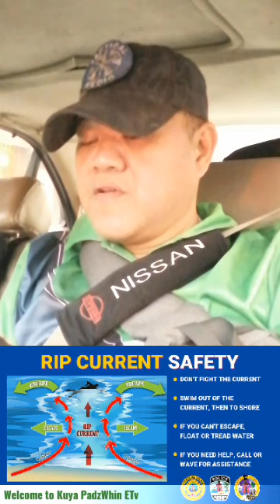VLOG #158 || Topic: Rip Current at shoreline causes of drowning or "pagka-lunod"